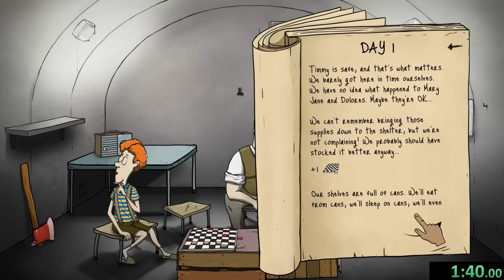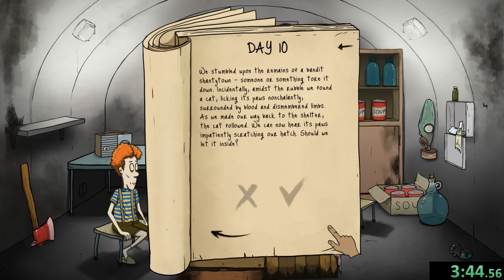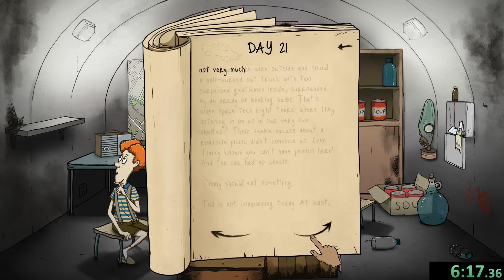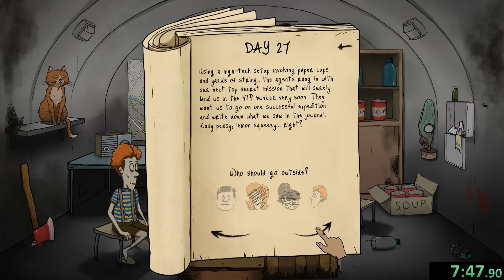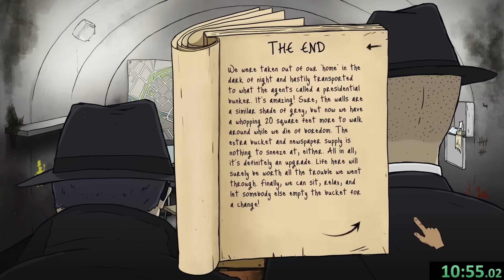60 Seconds speedruns are incredibly dark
This may be the perfect run of 60 seconds